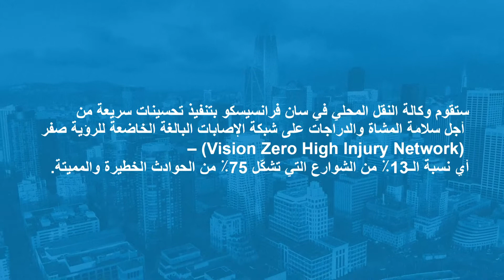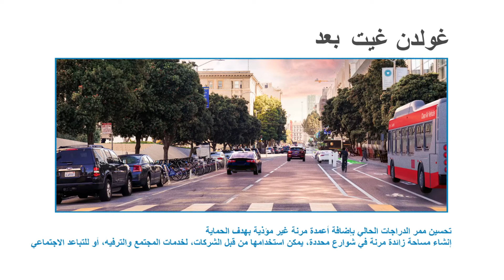Golden Gate and Leavenworth Quick-Build Projects Public Hearing – Arabic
تحديث جلسة الاستماع العامة: ستتاح لكم الفرصة لتقديم تعليق عام على تصميم الإنشاء السريع في جلسة الاستماع العامة في أبريل 16 ، 2021 في الساعة 10:00 صباحًا. الرجاء زيارة